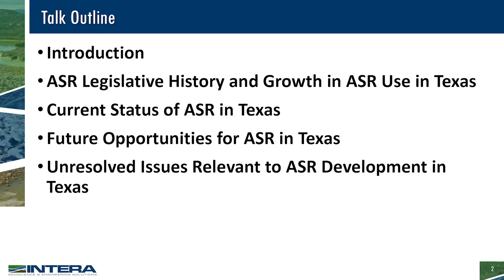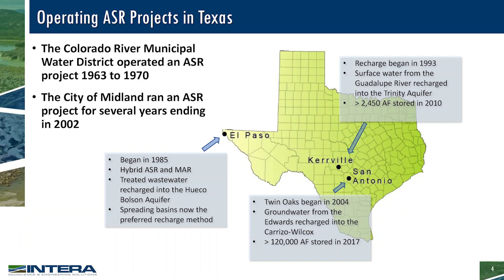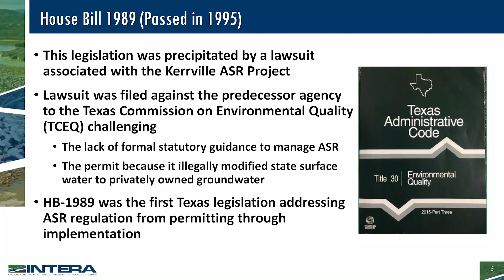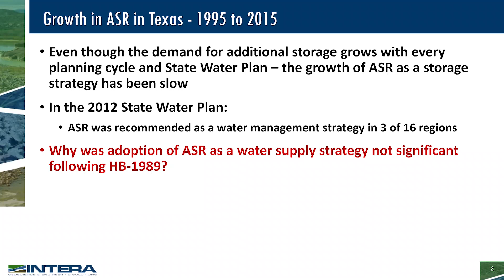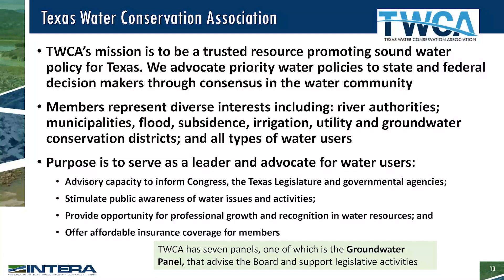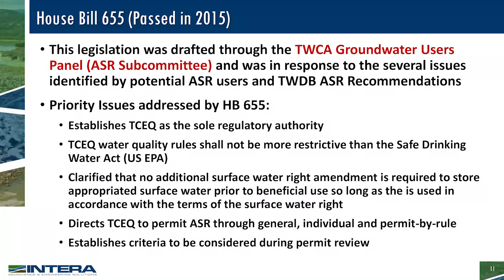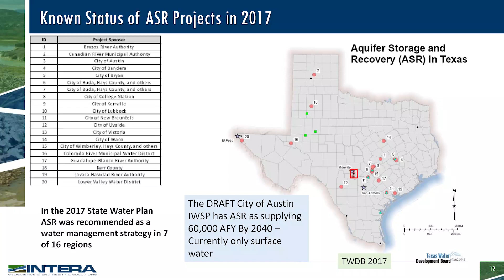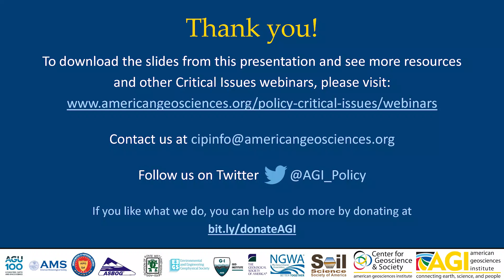Aquifer Storage and Recovery in Texas, Legislative Developments and Status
Water supply needs in Texas have been growing, and Aquifer Storage and Recovery (ASR) is one tool being used to try to meet this demand. This talk by Van Kelley reviews the history of ASR in Texas, past and current legislative developments, the growing number of ASR projects in Texas, and possible applications for managing flood waters.

This is the third presentation from the AGI Critical Issues webinar, "Managing Groundwater Storage". This webinar introduces the geoscience of managing groundwater storage and recharge, discusses groundwater storage policies and research in California and Texas, and reviews case studies and potential future developments.

Talk by: Van Kelley, PG, Senior Vice President, Water Resources, Intera Geoscience and Engineering Solutions